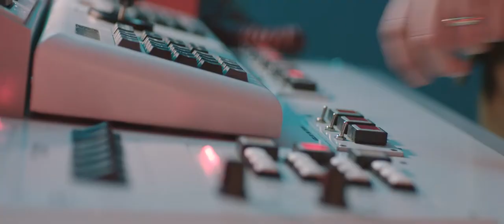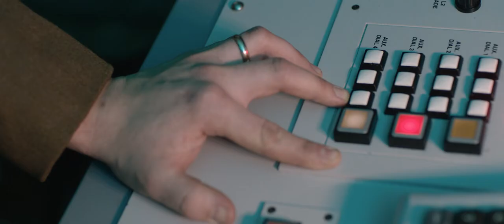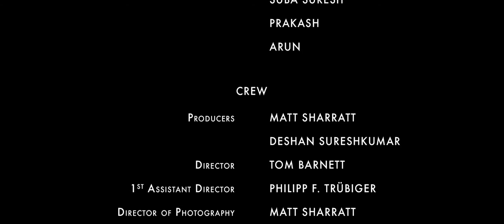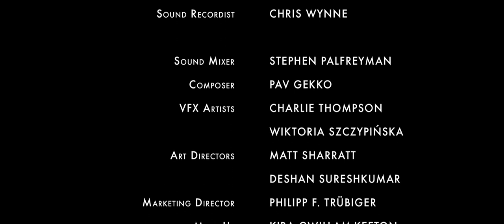Petrov: A Cold War Story